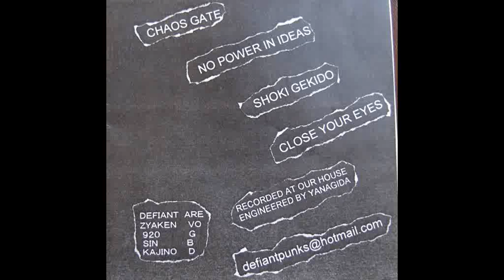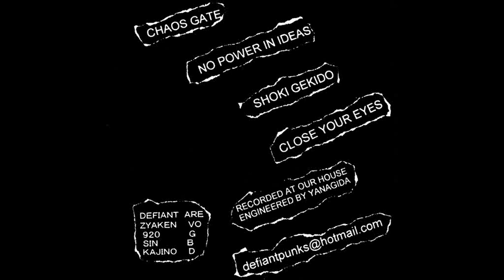DEFIANT "No power in ideas" Japanese hardcore punk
Japanese hardcore punk band DEFIANT.
"No power in ideas"
From 3rd demo CHAOS GATE.